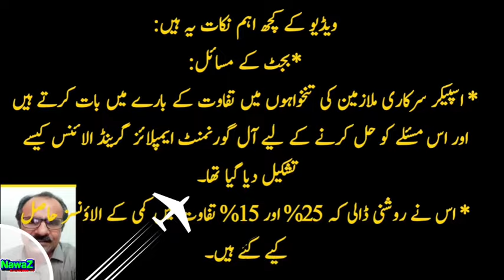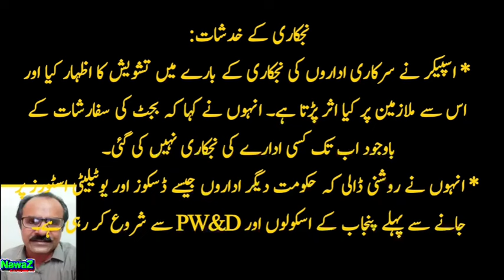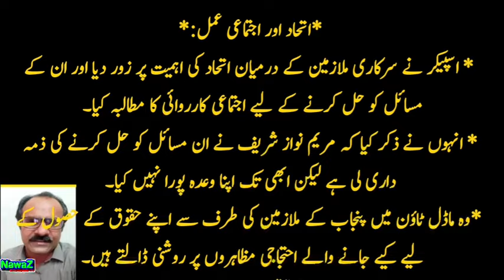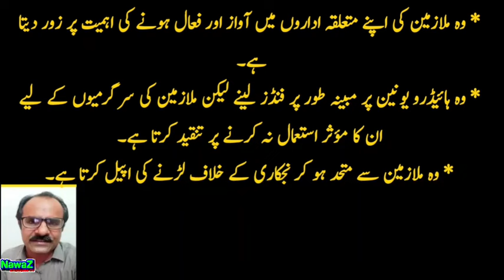Rehman Bajwa's Latest Updates About HRA, Conveyance All, medical all, Disparity All and Pension !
This video is about Rehman Bajwa's Latest Updates About HRA, Conveyance All, medical all, Disparity All and Pension !